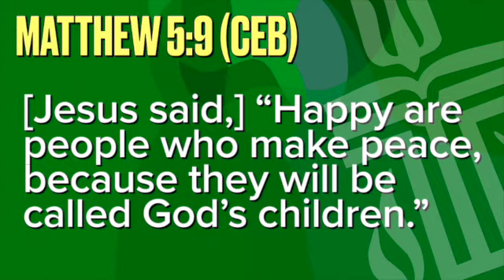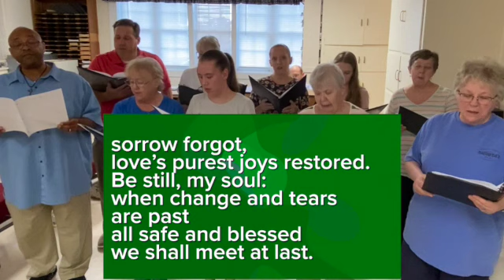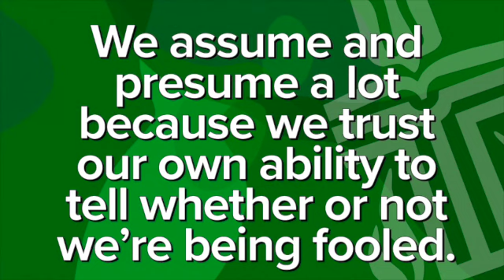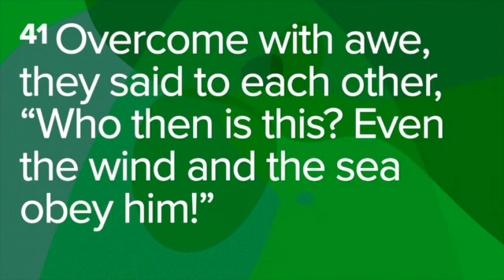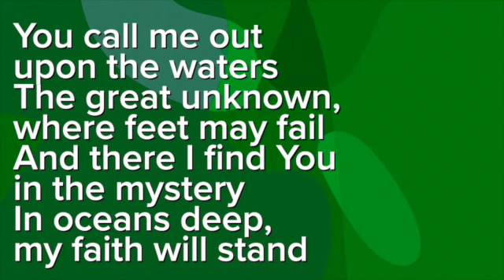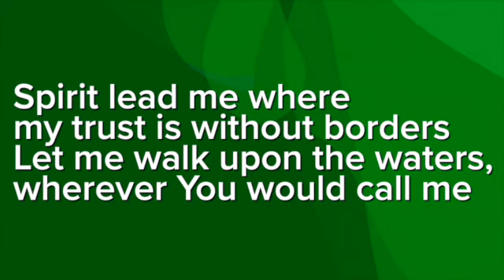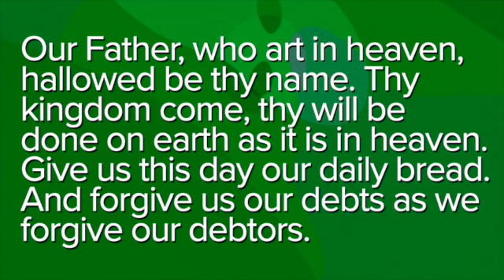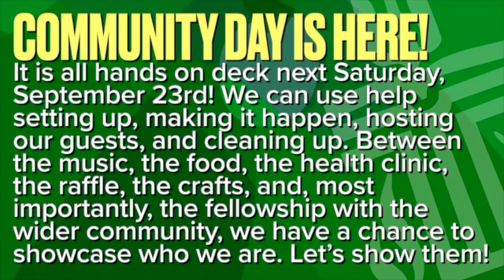Home Worship Service 9 17 2023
Real peace means making room for God to calm storms. Whether it’s the natural disasters or human made disasters we experience. Whether it’s the storms caused by our actions or inactions. Whether it’s the wildfires started by our words or silence. God means for us to have peace. And we can trust God to come through with it.

* 00:00 - Welcome & Preparation for Worship
* 02:17 - “Be Still My Soul”; Glory to God Hymnal #819
* 05:49 - Prayer of Confession
* 07:48 - Children’s Message
* 09:00 - Scripture & Sermon: ”Knowing Peace”; Mark 4:35-41; Matthew 5:9
* 19:43 - “Oceans” by Joel Houston; Matt Crocker; Salomon Lighthelm
* 25:12 - Blessing the Gifts
* 26:07 - Prayers of the People
* 29:47 - Benediction
* 31:08 - Community Notes

Neil Allen & Family, vocals, instruments, Durham NC
Hawfields Chancel Choir, Mebane NC
Noah Melton, pianist, director, Hillsborough NC
David Ealy, liturgy, preaching, vocals, Mebane NC